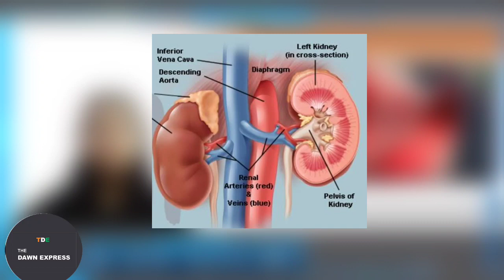विश्व पर्यटन दिवस,5G-DL-DEVICE,ईशर जज,महिलायें..:THE DAWN EXPRESS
Daily Hunt
Daily Home